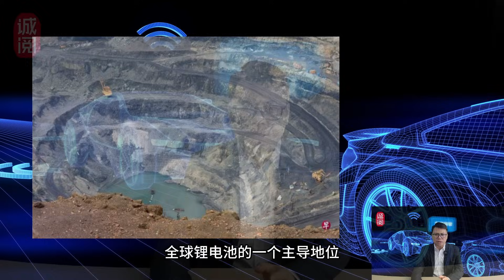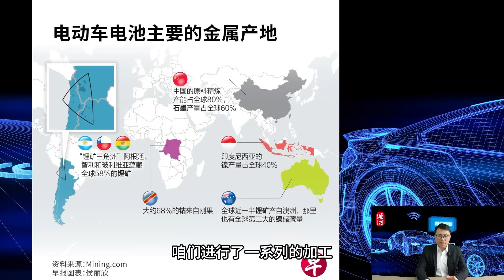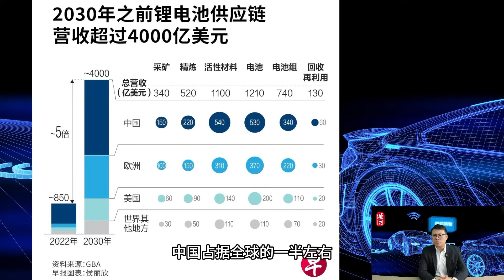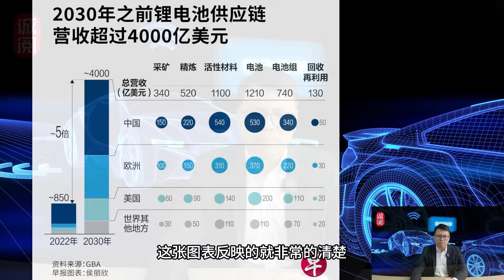中美锂大战！中国主导全球锂电池供应链，掌握过半专利，美国无奈